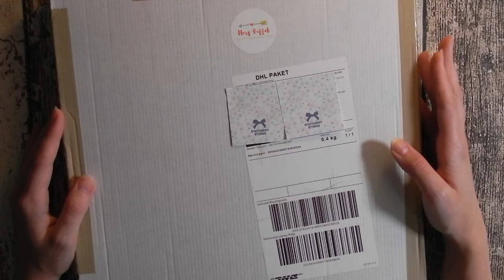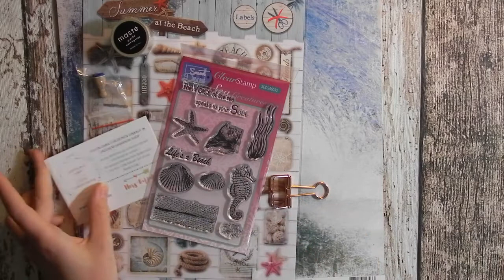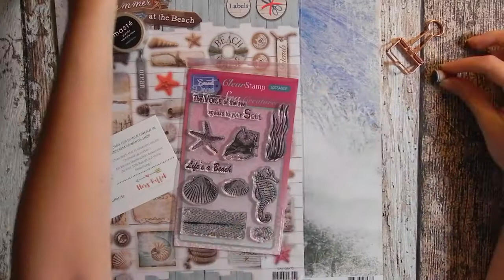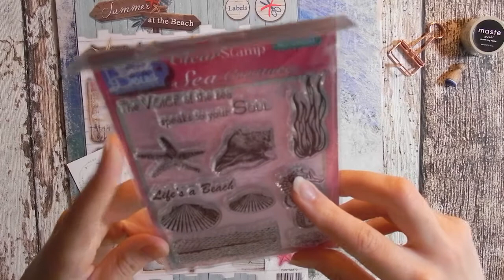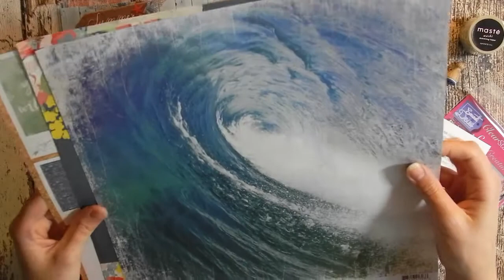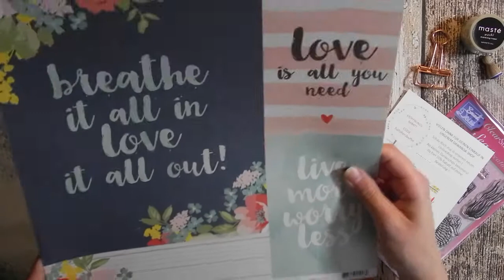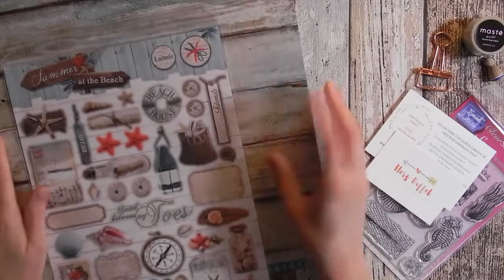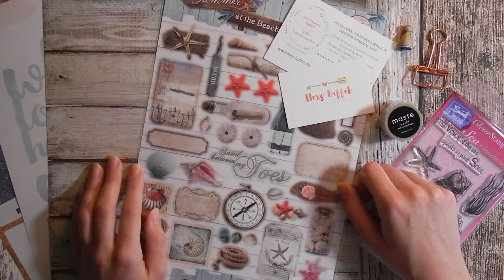AUSGEPACKT | Überraschungspost von Herz-Buffet | Werbung/PR-Sample